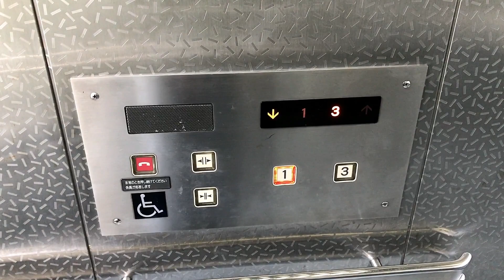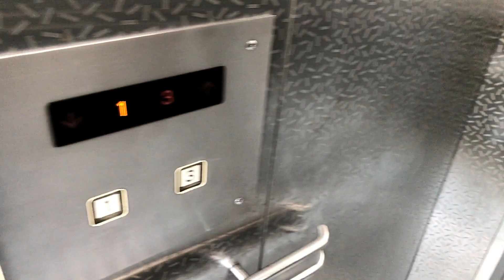【2機まとめ】 大阪ビジネスパーク歩道橋にあるシースルーエレベーター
大阪ビジネスパーク歩道橋のシースルーエレベーターです。
乗り場ボタンが珍しいです。

【1機目】
メーカー: ナショナル・オーチス
用途: 乗用
停止階: 1,3
定員: 11名
積載: 750kg
アナウンス: なし
チャイム: なし
ボタン確認音: なし
車椅子操作盤: あり

【2機目】
用途: 乗用
停止階: 1,3
定員: 11名
積載: 750kg
アナウンス: なし
チャイム: なし